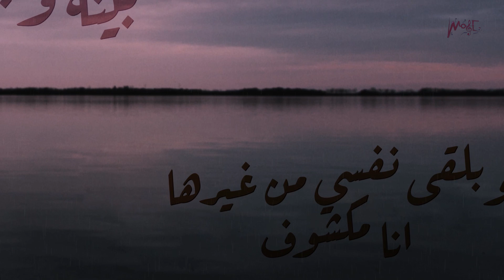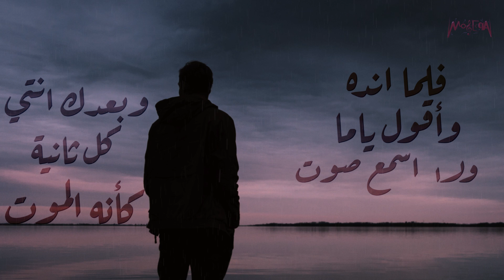Islam El Rweiny - Wahshteny - إسلام الرويني - وحشيني